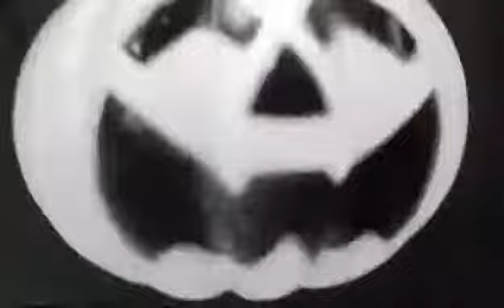Diana Cousins as myself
for Astro space hero episodes